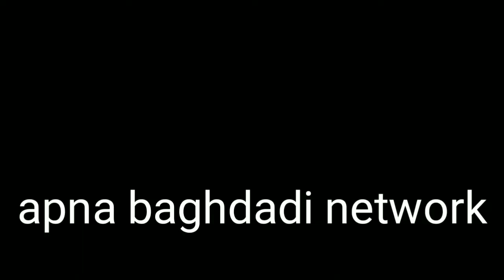देखिए शेरे मेवात का ज़बरदस्त बयान -- Mufti Ishaq sahab shere mewat rajisthan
जलसा -- ग्राम नहरोला जिला सम्भल

मिन्जानिब -- मौ अबरार ठेकेदार मौ ग़फ़्फ़ार मौ तालिब मौ मुबारक व अराकीने कमेटी ग्राम नहरौला ज़िला सम्भल

Voice -- Mufti Ishaq sahab shere mewat rajisthan